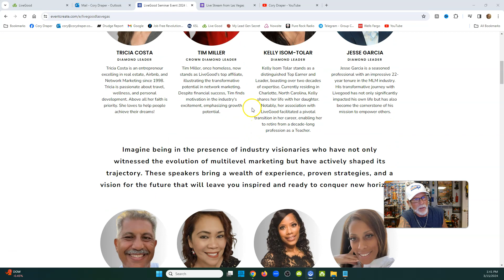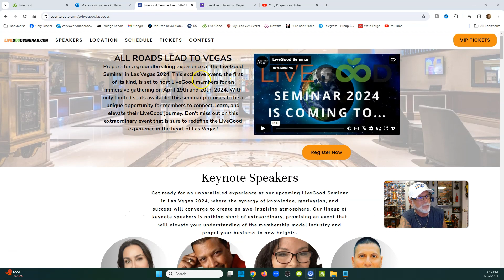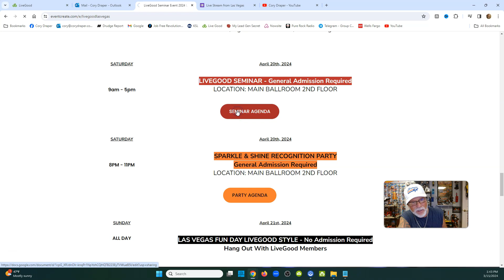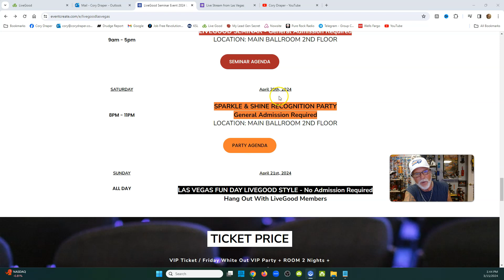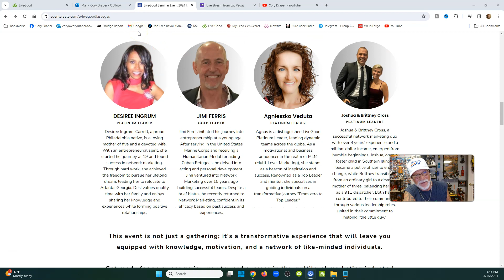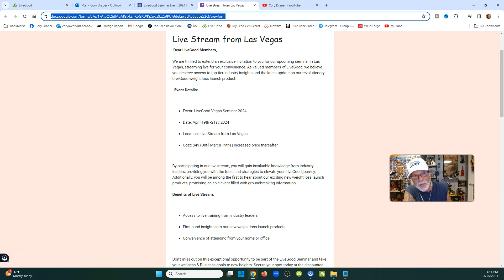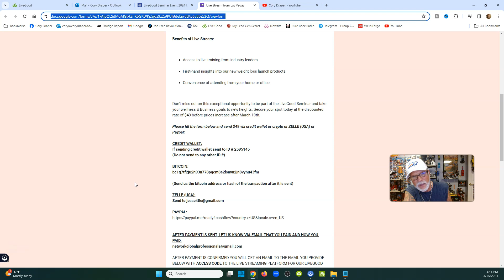LIVEGOOD: 2024 Las Vegas Seminar, April 19-21, Full Details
2024 LiveGood Seminar
Las Vegas, Nevada
April 19-21

Questions?

2024 Las Vegas Seminar, April 19-21, Full Details

(WEBINAR SCHEDULES)

livegood
livegood review
livegood compensation plan
livegood powerline
livegood mlm
livegood reviews
livegood products
livegood review 2023
livegood company
livegood health products
livegood launch
join livegood
livegood matrix
what is livegood
livegood scam
livegood spillover
livegood business
livegood wholesale
livegood opportunity
livegood product
livegoodproducts
livegood supplements
livegood benglinsky
livegood team
livegood prelaunch
livegood tour
livegood funnel
livegood coffee
ben glinsky
live good mlm review
live good
mlm reviews